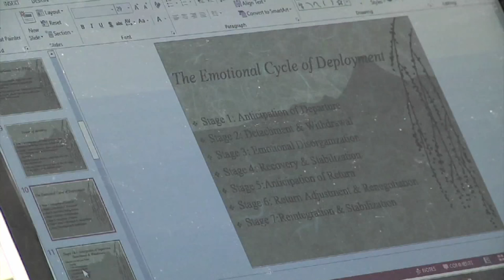Compass Program Helps Spouses Network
Compass assists spouses adjust, network, meet new people and try different programs.